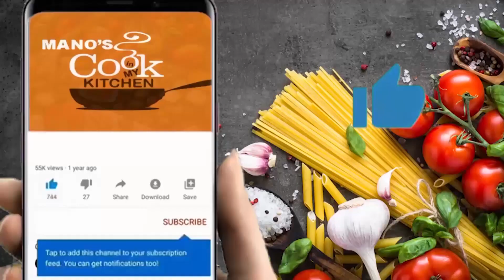RAMADAN SPECIAL🌙 BREAD ROLLS FROM MANOS KITCHEN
| Thanks |